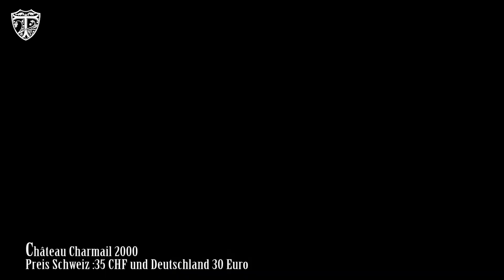TLTV #1 Deutsch: Traubenliebe TV Episode 1 Bordeaux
Episode 1 von Traubenliebe TV

Chateau Haut-Bages Libéral 2010
Chateau Charmail 2000